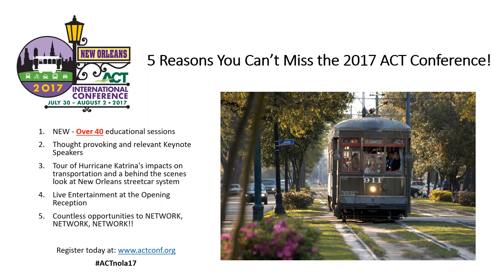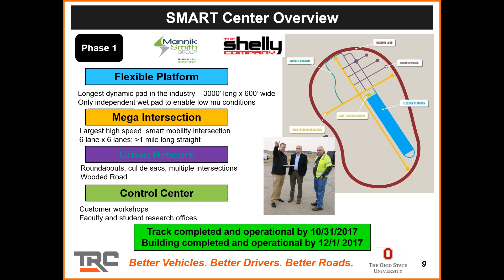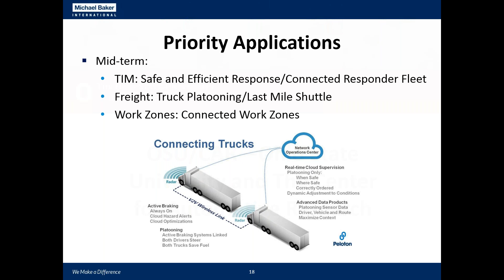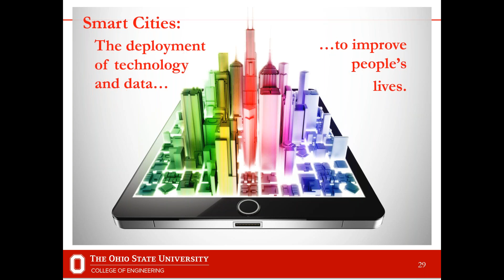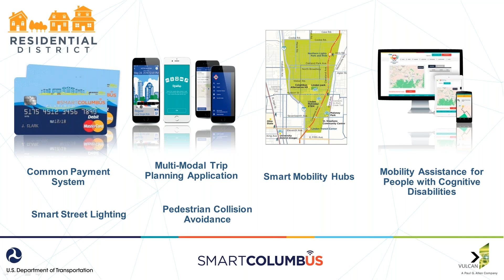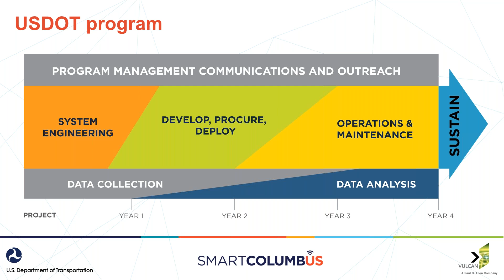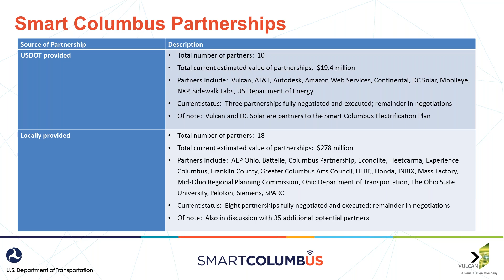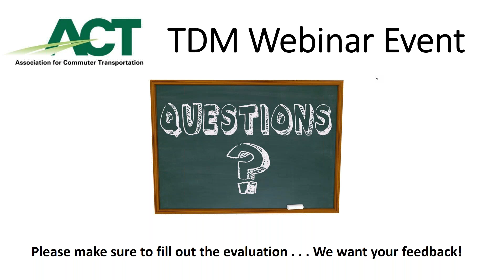Smart Mobility, Smart Cities and The Columbus Smart Cities Challenge 1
Webinar Recorded: April 26, 2018

Learn the latest from Columbus, Ohio, winner of the 2016 U.S. Department of Transportation $40 million Smart City Challenge Columbus's winning vision laid out initiatives that embodied several TDM goals including improving access to jobs through expanding mobility options, connecting residents to safe, reliable transportation for all, and developing a more environmentally-sustainable transportation system.

You will learn about:
- Smart Mobility - The Ohio Smart Mobility Initiative
- The Smart Belt Coalition
- Smart Mobility - Why is this so important to the State of Ohio
- The Columbus Smart City Challenge - overall project description and desired outcomes.

The Association for Commuter Transportation is an international association and leading advocate for commuter transportation and transportation demand management (TDM).